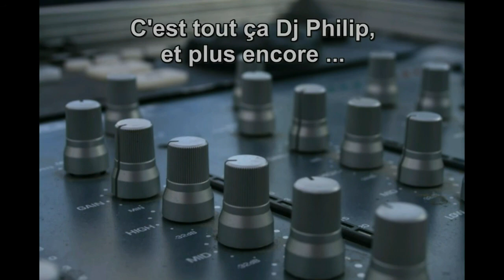dj mariage animation soirées dj philip.com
Partout en France pour des moments magiques et inoubliables !